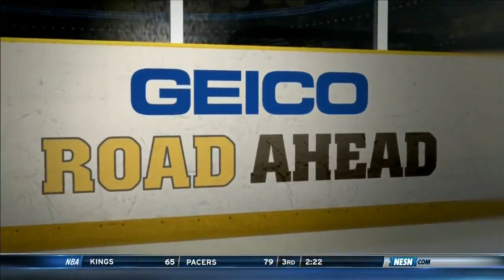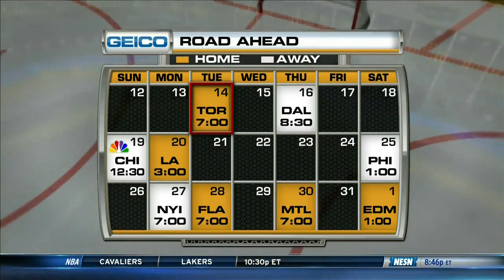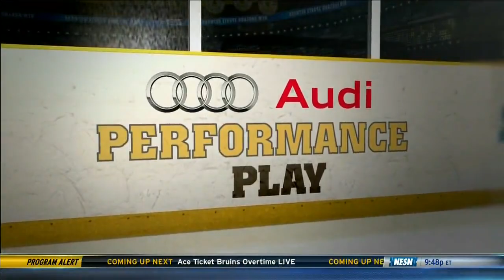NHL Jan.14/2014 Toronto Maple Leafs - Boston Bruins